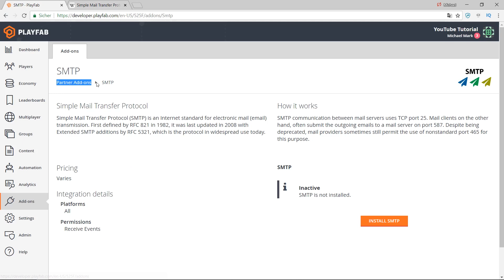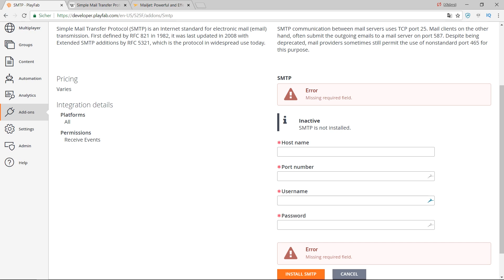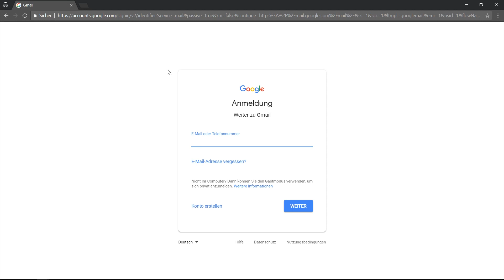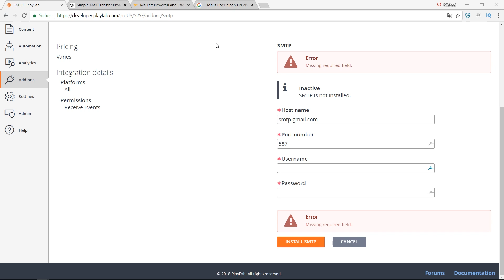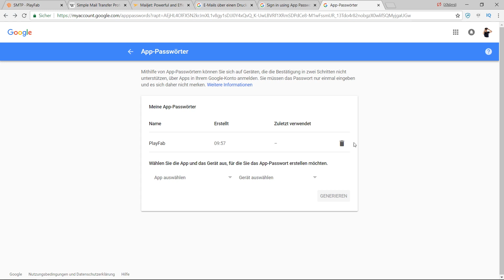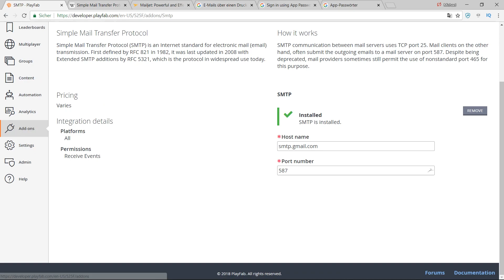Account System [17] - SMTP (E-Mail) AddOn einrichten - PlayFab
Unity Playfab Tutorial - SMTP (E-Mail) AddOn einrichten

ℹ️ Weitere Infos zum Video:
In diesem Video der Unity Playfab Tutorialreihe erfährst du, wie du das SMTP (E-Mail) AddOn einrichten kannst.